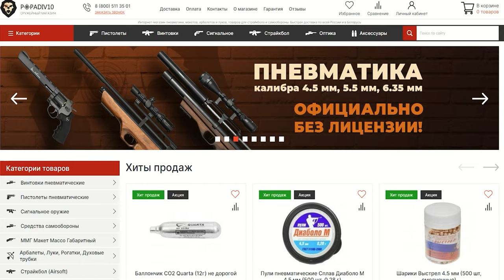Retay 135X Black 4.5 мм (Ортопедический приклад, пластик) видео обзор